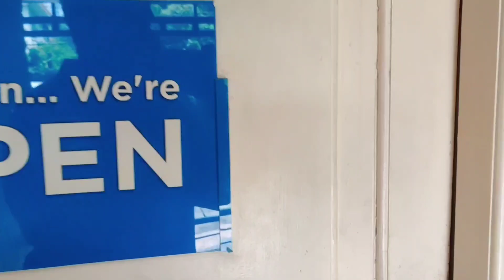CHIROPRACTIC TREATMENT AT Wohl Physio in Panampilly Nagar, Kochi, got solution for my back injury 😃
Wohl Physio - Physiotherapy

Address
14th Cross Road, Parambithara Rd, opposite Gokul Oottupura Restaurant, Panampilly Nagar, Kochi, Kerala 682036